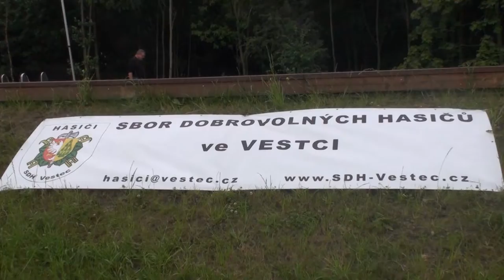Vestecký vodník 2015